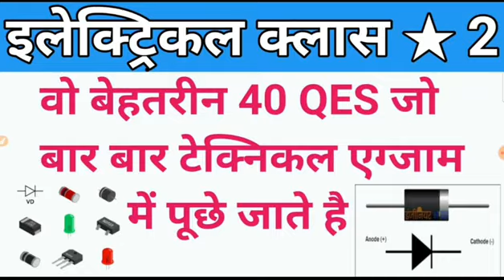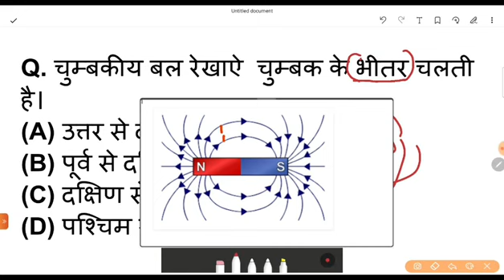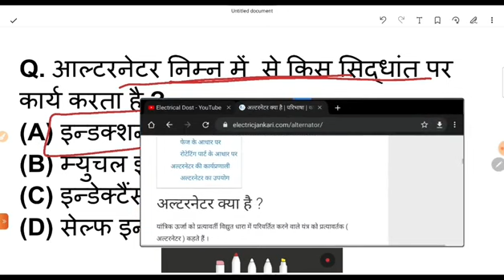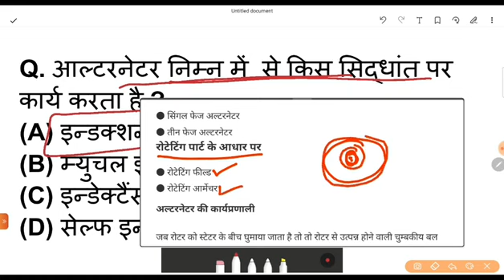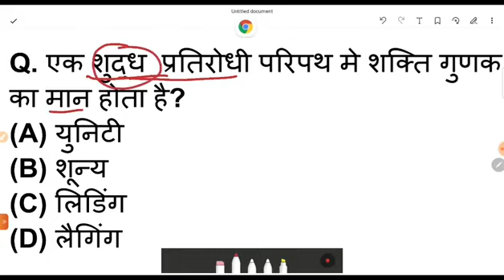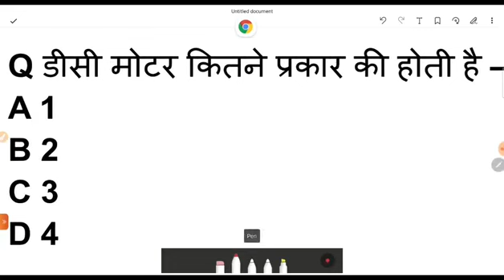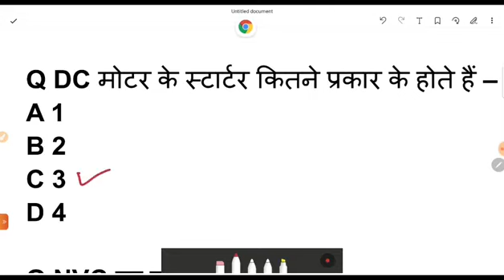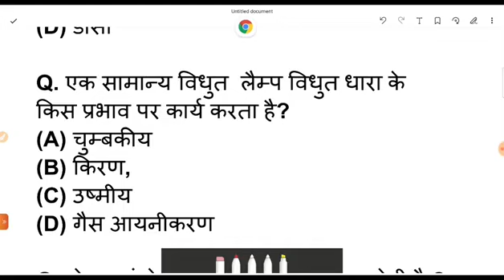इलेक्ट्रिकल 40+ बेहतरीन QES जो पूछे जाते है बार बार हर एक टेक्निकल एग्जाम में || LINEMAN , HELPER👍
ALL PDF CHARGE 250₹ WITH PAID GROUP